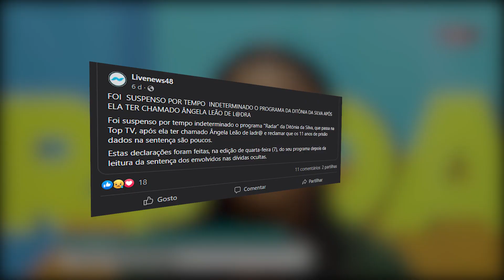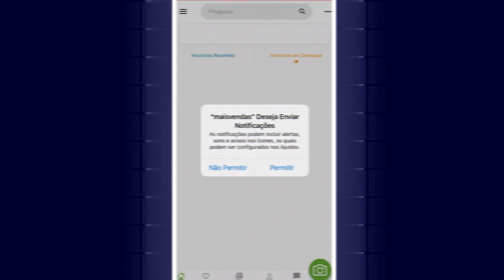Ditónia Se Humilhou Ao Vivo Na Televisão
A dias você deve ter se cruzado com esta senhora aqui.
Ela está apresentadora na top tv e comanda um programa chamado radar
A inspiração para esses programinhas é a Miramar e o seu balanço geral

Nesta situação a senhora esteve a comentar a respeito da indumentária da senhora Ângela Leão que sempre esteve impecável nas audiências das dívidas ocultas e a sua pena de onze e curtos anos dado o seu envolvimento no esquema que lesou o país em vários dinheiros de dólares

Mais Vendas Mais Vendas
Compra E Venda Tudo O Que Quer E Precisa